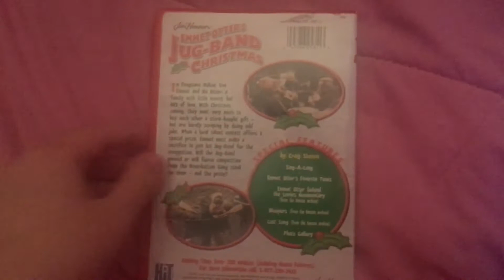My Favorite Christmas Video All Time